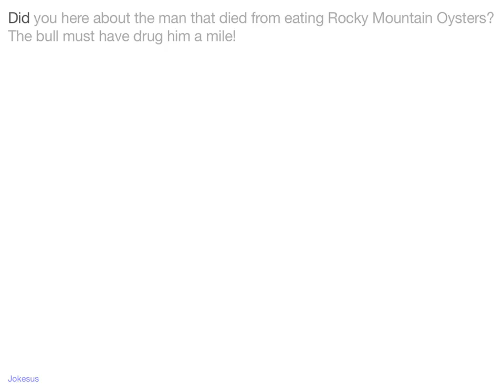Jokes - Did you here about the man that died from eating Rocky Mountain Oysters? The bull must h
Joke :
Did you here about the man that died from eating Rocky Mountain Oysters?
The bull must have drug him a mile!